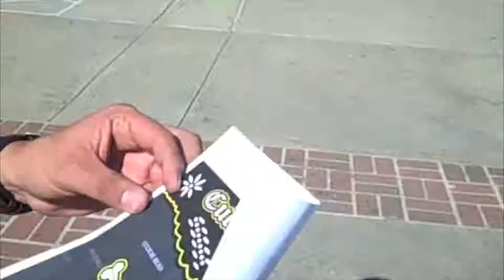GRASP // gang rescue and support project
When I was in Denver at the Imagine Peace: Paint In, I met one of the organizers for GRASP // Gang Rescue and Support Project. Look 'em up - they do amazing things.